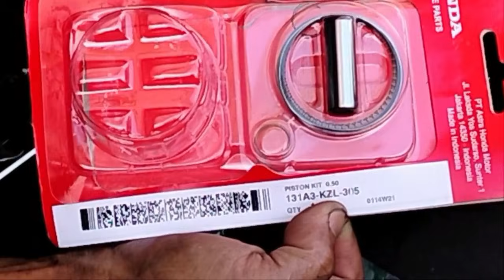kemarin EMERGENSI MOTOR Ngejim PISTON MACET = sekarang PERBAIKAN karena ada DANA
Saat tidak ada dana, maka EMERGENSI tindakan nya.
Saat tidak ada dana maka perbaikan tindakan nya.